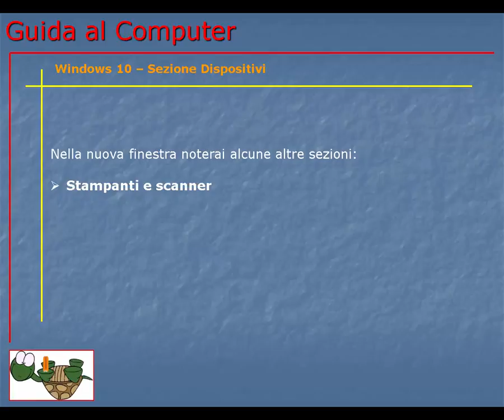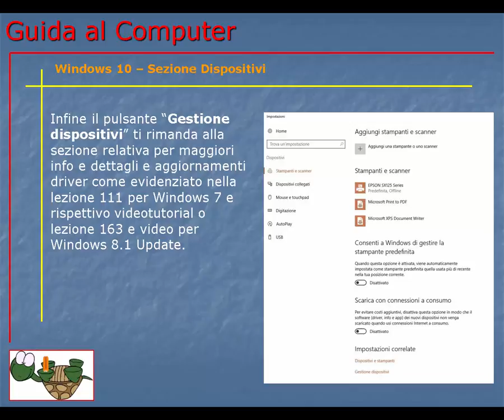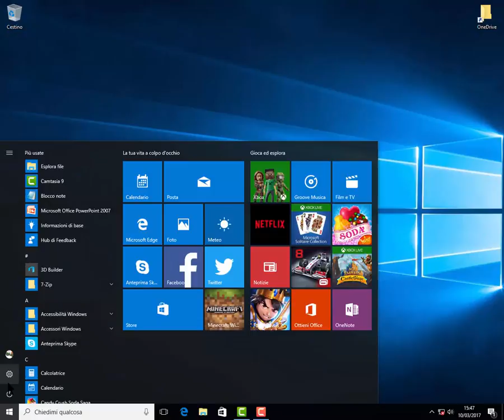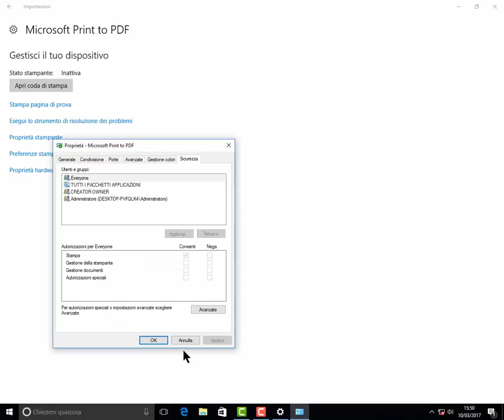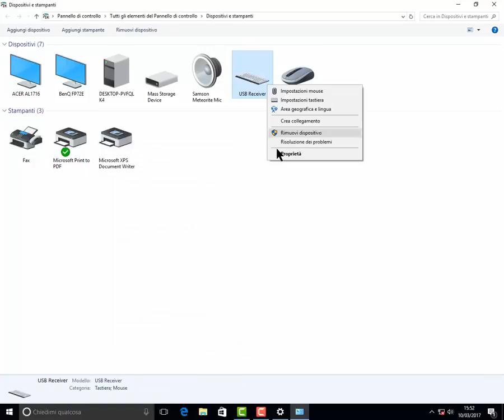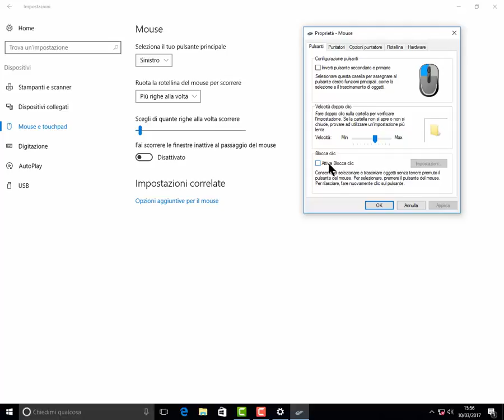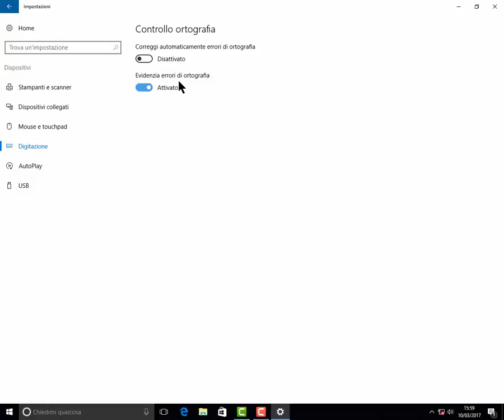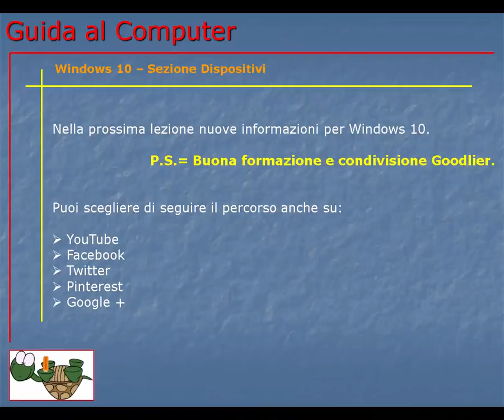Guida al Computer - Lezione 182 - Sezione impostazioni - Gestione dispositivi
Cos'è e come interagire con la sezione gestione dispositivi in Windows 10